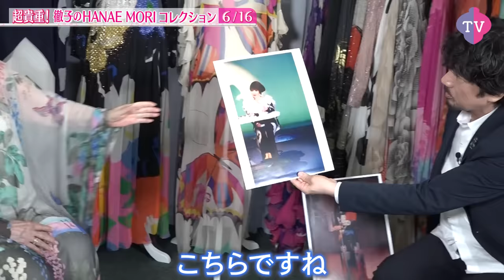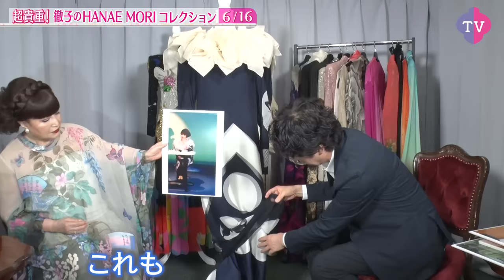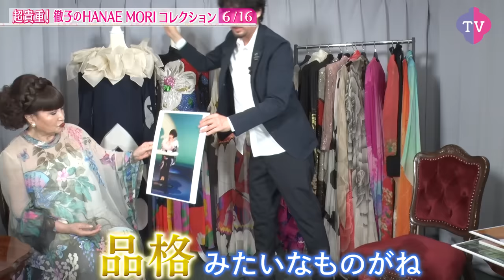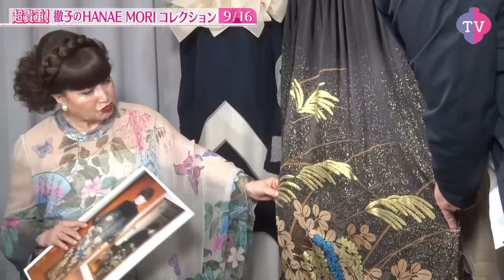【溺愛16選】森英恵コレクション大公開！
こんにちは、黒柳徹子です。
先日、大好きな森英恵先生が旅立たれました。
どんな時もお優しくユーモアがあった森先生。
とってもよくして下さって、たくさんの思い出があります。

私は森英恵先生にはたくさんの
ステキなお洋服を作っていただきました。
今回はその中からお気に入りの16着をお持ちしました。
先生との思い出とともにお話します。